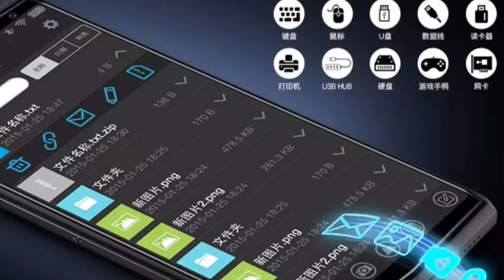Gionee M30 Launched With 🔥10.000mAh Battery, MTK P60, 🔥 Design, Camera and Price, ALL Details Hindi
Last month we saw an upcoming Gionee phone with a 10,000 mAh battery in a certification listing and now we see its official debut - meet the Gionee M30. The phone comes with a ginormous 10,000 mAh battery with 25W fast charging. It’s also got a sleek design with an aluminum frame and back though combined with the ample battery makes it one of the heavist devices in recent memory, tipping the scale at 305 grams.
The Gionee M30 is built around a 6" IPS LCD with HD+ resolution. The back comes with a leather-like finish with a single 16MP camera and fingerprint scanner while the front packs an 8MP selfie shooter. Under the hood, we have the MediaTek Helio P60 chipset with 8GB RAM and 128GB of expandable storage.
The 10,000 mAh cell inside the M30 can be used to power other devices via USB cable. Other notable features include dual stereo speakers, a headphone jack and dual SIM capabilities.
The Gionee M30 will retail for CNY 1,399 Rs,13.999 same thing